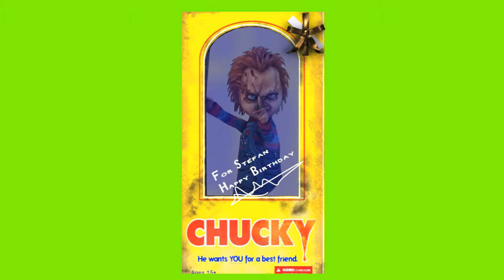Happy Birthday Stefan